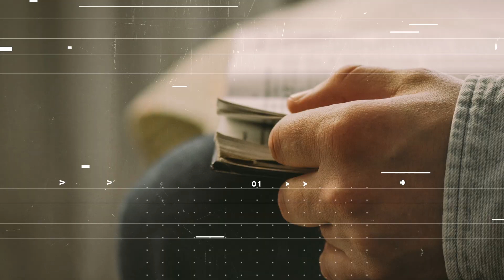Prayer | The Broken and Hurting | R Devotions | ResLife Church